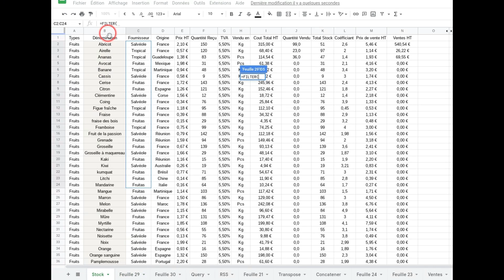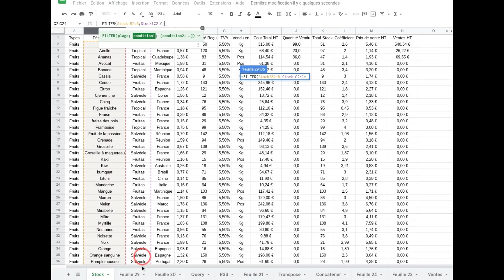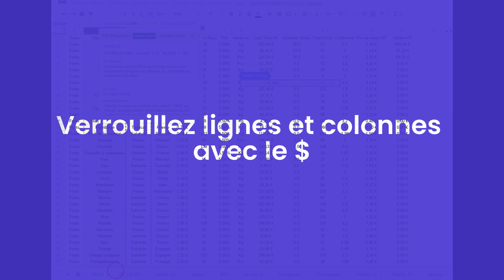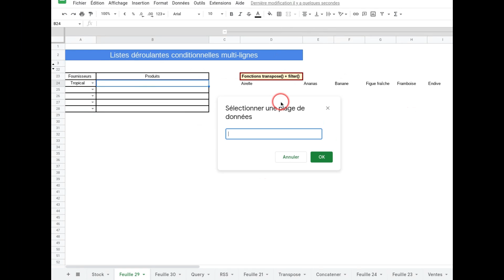Menu déroulant conditionnel multiligne sur Google Sheets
Saviez-vous que nous pouvons créer des menus déroulants conditionnels sur plusieurs lignes sur Google Sheets.

Je vous montre comment réaliser vos menus déroulants conditionnels multilignes en moins de trois minutes depuis le tableur de Google. Pour cela, nous allons utiliser  deux fonctions que nous associerons

00:00:00 introduction au menu déroulant conditionnel multi-ligne
00:00:18 la fonction Google Sheets Filtrer()
00:02:03 la fonction Google Sheets Traspose()